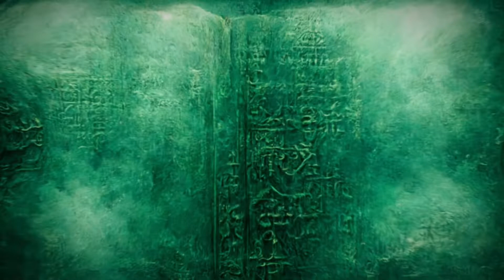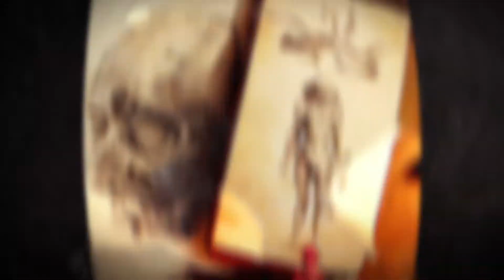Origins of Religion - Lost Civilizations Existed – @MatthewLaCroix [PART 2]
This is Machu Picchu, right? The famous place that most people have seen this, these Mountain temples you know, way up above 9,000 feet on top of the Andes Mountains. Okay, now we're told in school I get in this linear model that the Inca created Machu Picchu. All right? And then the Incas slowly were wiped out when they were when they were conquered by the Spanish when they systematically conquer the Americas, right? When Pizarro came ashore with his armies went, And and then caused the demise of the Inked Up completely wrong. We're neat. What we're looking at right now and notice on the screen, the different building styles, that's what I want to present to you. That's why when we talk, as we talked about this, this civilizations that we're going to be talking about are called either the Lost civilizations. The master civilizations were the megalithic civilization of megalithic means very, very large Stones. Okay, now I want to just really quickly add something to this, imagine what would happen? Now if our civilization got hit by a catastrophe, like us a coronal mass ejection from the Sun that blasted our planet and caused massive tectonic shifts and basically the wiped out our entire civilization, right with tsunamis and just boom volcanoes and we were all wiped out everyone except small groups of people in these isolated pockets around the world. What would survive our civilization? I want everyone to think about that for a minute. We live in a civilization with These.

10 ideas that will blow your mind about the origins of religion and humanity. First question that I've learned and  I've started digging down this rabbit hole about five years ago, which led me to you, was. That human civilizations were told roughly roughly they started recorded human history and correct me on my numbers around 6000 years ago? But we're basically told that the original humans were only I think is a 20,000 years old roughly is I've cracked my right about that or my numbers off.